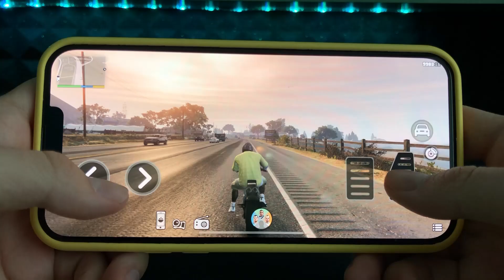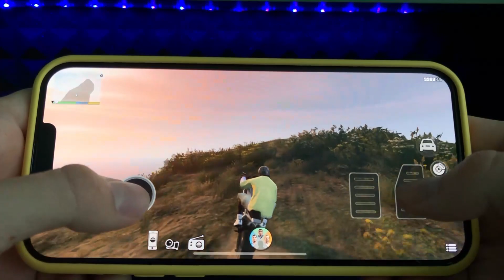GTA 5 Mobile 📱 on Android & iOS Grand Theft Auto V Mobile